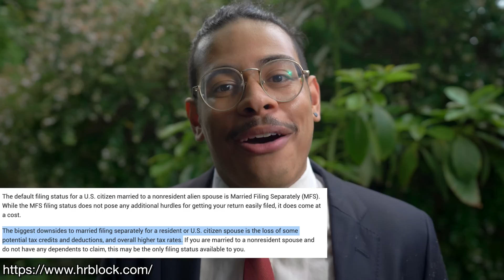What it's like as an American abroad with Taxes: Double Taxation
As an American expat, filing your annual tax return in the United States is JUST the beginning...

Camera - Sony A7iii
Lens - Sony G Master F/1.4 24mm
Microphone - Rode Videomic Pro+
Lighting - Aputure 120D mk ii